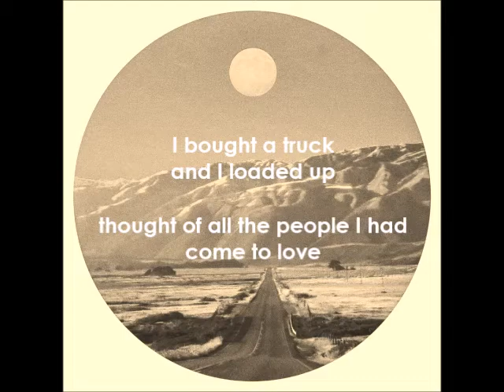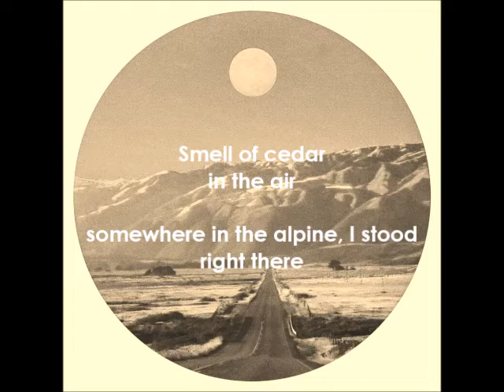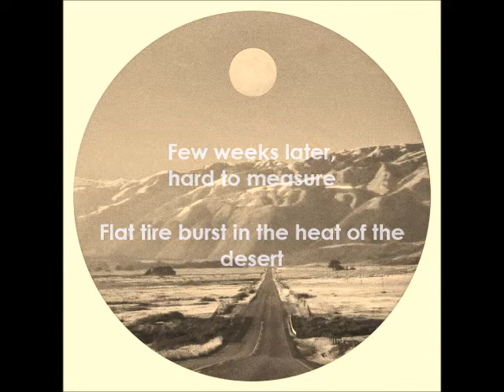Collin Orchyk - Drive Down South Alternate (Official Lyric Video)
Collin Orchyk - Drive Down South Alternate (Official Lyric Video) is taken from Collin Orchyk's 2021 EP "Drive Down South," released October 4, 2021.